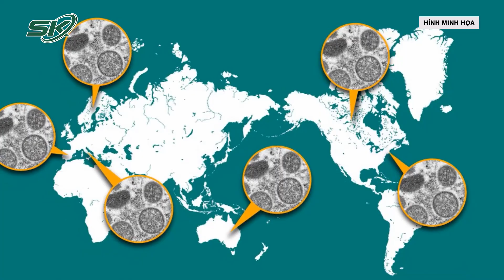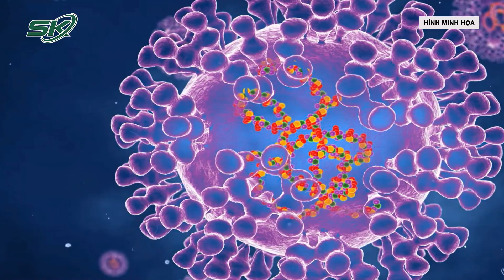Đậu Mùa Khỉ: Phát Hiện Mới Về Con Đường Lây Nhiễm | SKĐS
SKĐS | Căn bệnh đậu mùa khỉ thời gian gần đây khiến cả thế giới phải lo lắng vì sự lây lan nhanh chóng và đường lây khó hiểu của căn bệnh này. Mới nhất, các nhà khoa học đã tìm được bằng chứng đột phá về đường lây chưa từng được xác nhận của các bệnh nhân mắc đậu mùa khỉ. Hãy cùng chúng tôi tìm hiểu thêm về đường lây nhiễm này.

Mời quý vị và các bạn xem thêm: Đang Được Tại Ngoại Ở Tịnh Thất Bồng Lai, Bị Can Lê Tùng Vân Có Được Quyền Đi Làm CCCD?